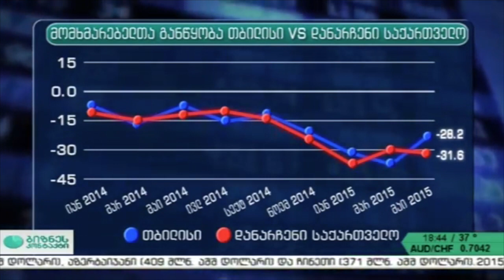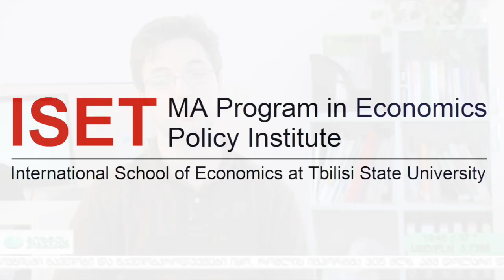მომხმარებელთა განწყობის ინდექსი ივნისის თვეში გაუმჯობესდა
ნოემბრიდან მოყოლებული მომხმარებელთა ნდობის ინდექსი უწყვეტად ეცემოდა. ივნისის თვეში კი იგი 8.5 პუნქტით გაუმჯობესდა რაც ლევან ფავლენიშვილის თქმით, ძალიან კარგი მაჩვენებელია.